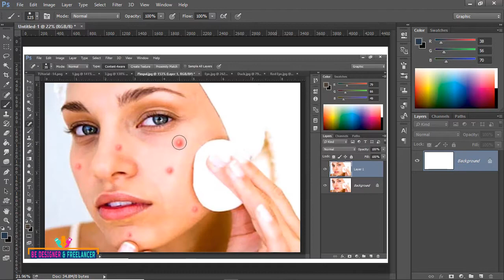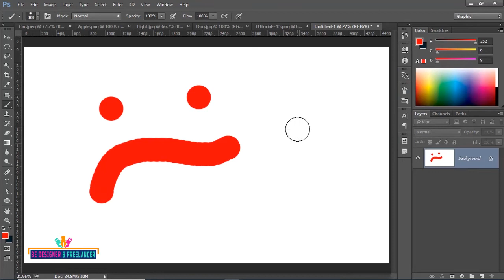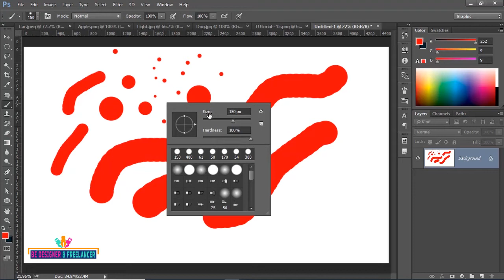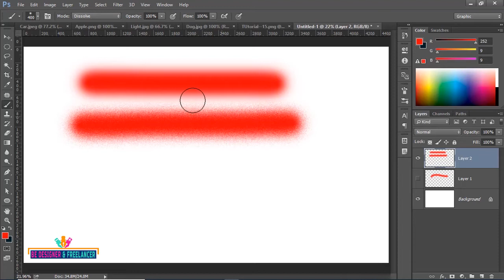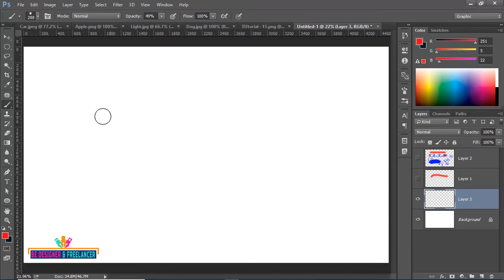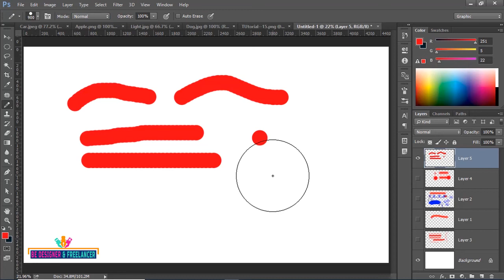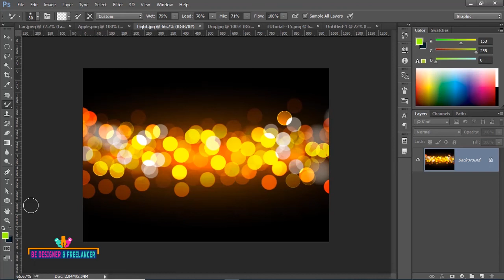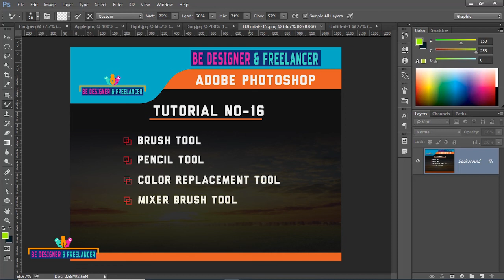Adobe Photoshop Tutorial Bangla Full Course ( Brush Tool And Other’s Tool In This Group) Class-16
Today I will show Adobe Photoshop Tutorial Bangla Full Course ( Brush Tool And Other’s Tool In This Group) Class-16.All design lover’s. Finally I’m upload Adobe Photoshop basic to advance tutorial series video in My BEDESIGNER & FREELANCER Channel. Do you want to learn Photoshop, Do you want to learn GraphicDesign, Do you want to learn Freelancing, Then this video is only for you. In this tutorial I will be giving you How to use Brush Tool, Pencil Tool, Color Replacement Tool, Mixer Brush Tool. Adobe Photoshop tutorial made by bangla language. It is very helpful for graphic design.Those who want to do freelancing will benefit from this adobe photoshop tutorial bangla. Adobe Photoshop Tutorial Bangla Full Course ( Brush Tool And Other’s Tool In This Group) Class-16 tutorial is vesy helfull tutorial for beginner. Adobe Photoshop Tutorial Bangla Full Course make you perfect graphic designer and freelancer. Adobe Photoshop Tutorial Bangla Full Course is for new designer. Adobe Photoshop Tutorial Bangla Full Course ( Brush Tool And Other’s Tool In This Group) Class-16 tutorial will benefit you. If you want to be a graphic designer then this Adobe Photoshop Tutorial Bangla Full Course ( Brush Tool And Other’s Tool In This Group) Class-16 tutorial is for you.
If you want to share your design and discuss about graphic design or freelancing you must join
Graphic Design And Motion Graphic Design Facebook Group.

I’ve started this training for anyone who wants to learn Graphic Designing in a professional way.